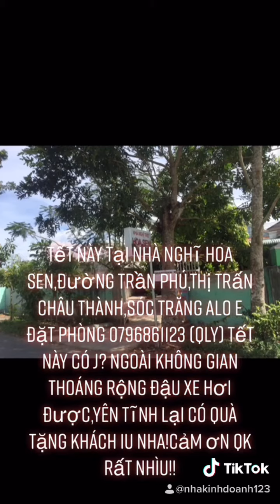ngày 3 tháng 1, 2021